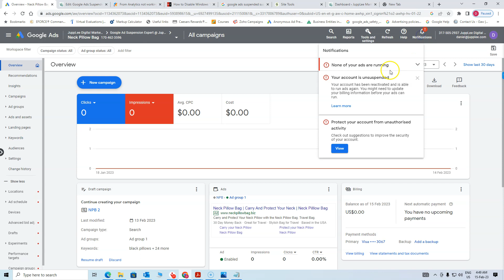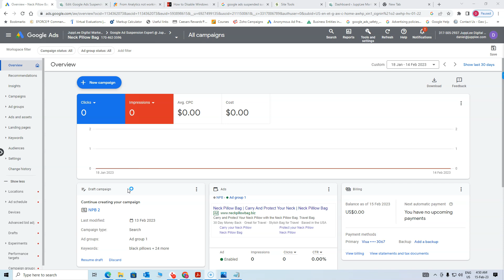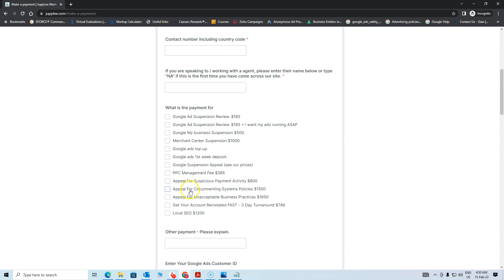How to fix "Your account is suspended Your account violated the Circumventing systems policy" Part 2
See how we fixed a Google ads account for "How to fix  Circumventing systems policy" We are pleased to report that this account was fixed within 48 hours!

If you need help with your Google Ad Suspension please visit our